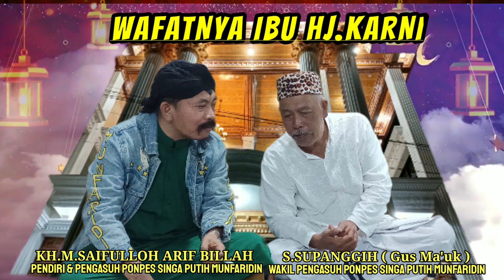WAFATNYA IBU HJ.KARNI IBUNDA S.SUPANGGIH (GUS MA'UK ) PERUM LEMBAH KALURSARI- BANGIL- PASURUAN